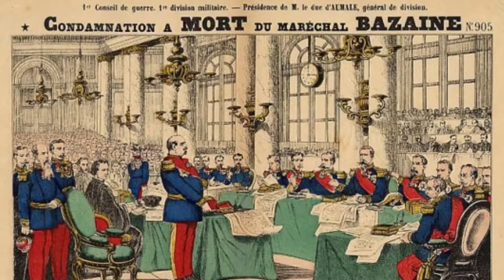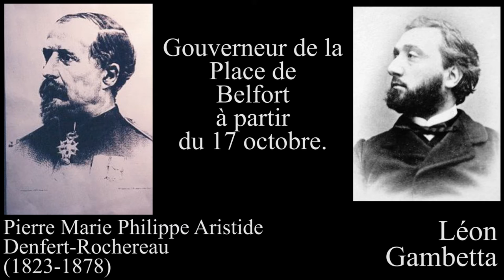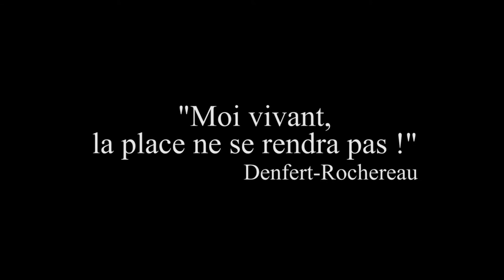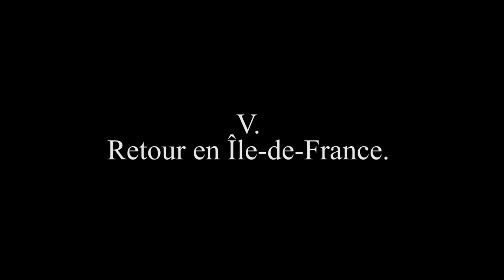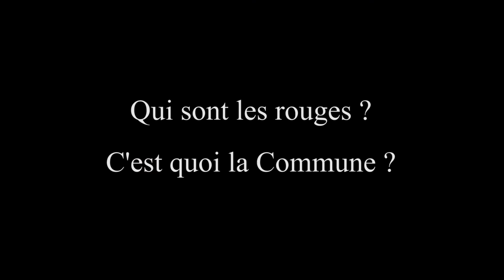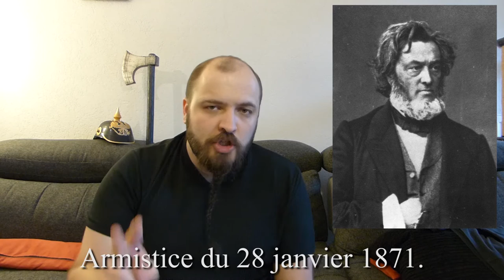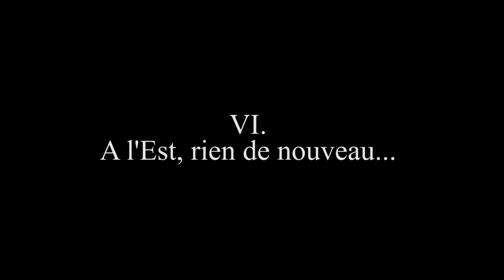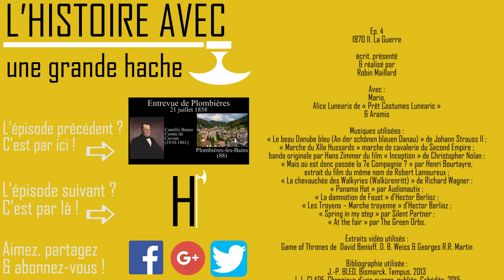1870 : II. La Guerre - L'Histoire avec une grande Hache - ep.04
Et voici la Guerre de 1870 ! Un épisode avec des batailles et plein de généraux qui n'en sont pas forcément d'ailleurs ! ;P

Bibliographie utilisée :
• J.-P. BLED, Bismarck, Tempus, 2013
• J.-L. CLADE, Chronique d’une guerre  oubliée, Cabédita, 2015
• A. GOUTTMAN, La Grande Défaite, Perrin, 2015
• F. ROTH, La guerre de 1870, Pluriel, 2011
• R. GIRAULT, Peuples et Nations au XIXe siècle, Hachette Supérieur, 1996, édition de 2003
• D. BARJOT, J.-P. CHALINE, A. ENCREVE, La France au XIXe siècle 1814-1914, PUF, 2002